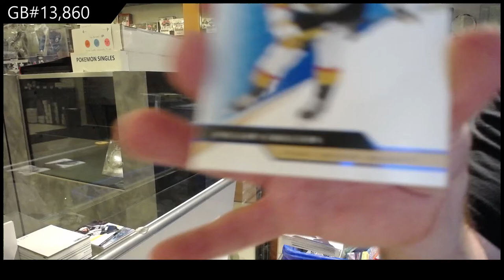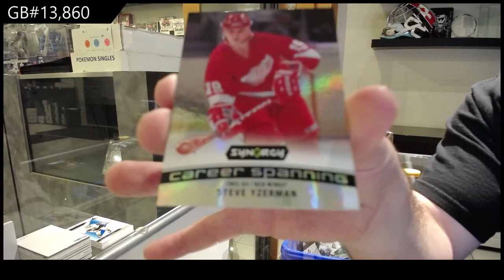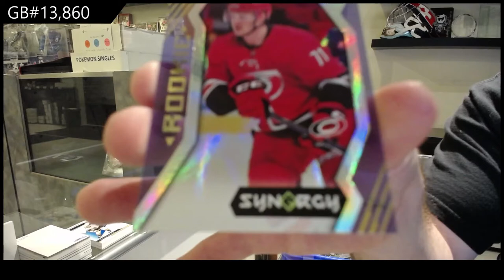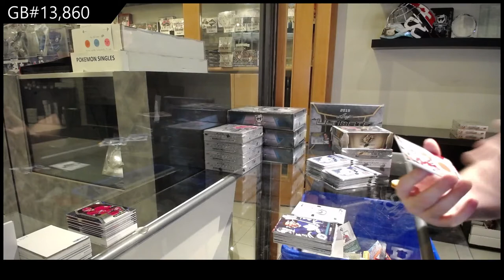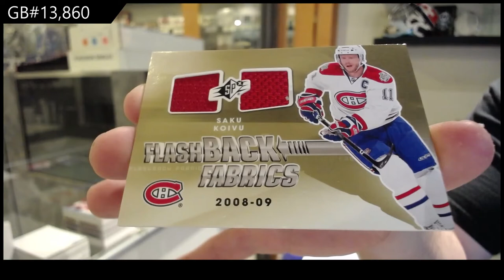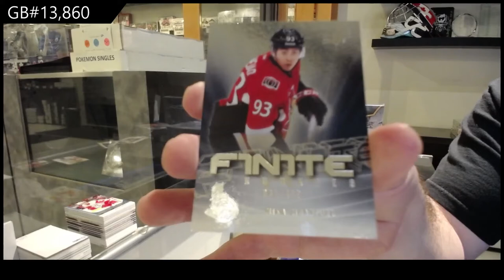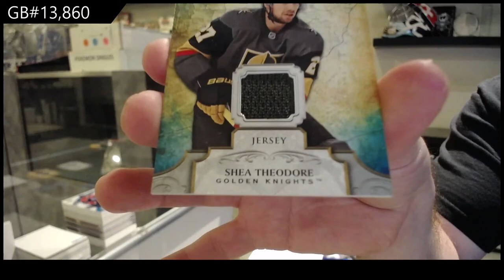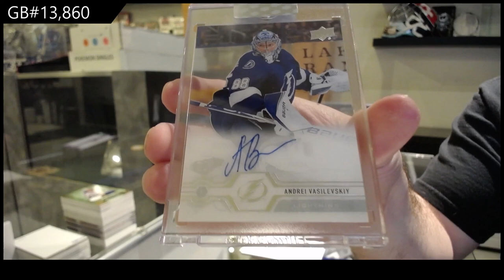7 Box Hockey Mix Break With Clear Cut - C&C GB #13,860